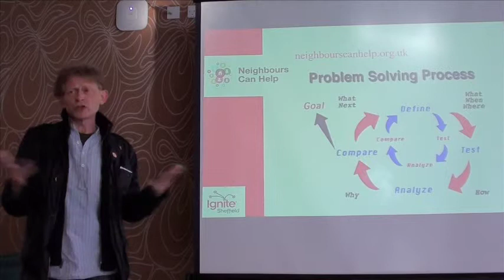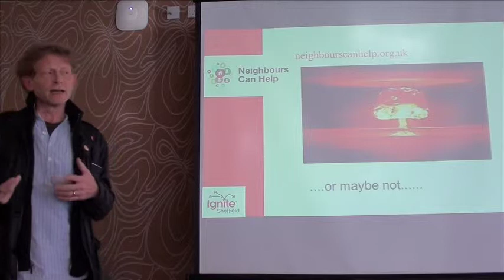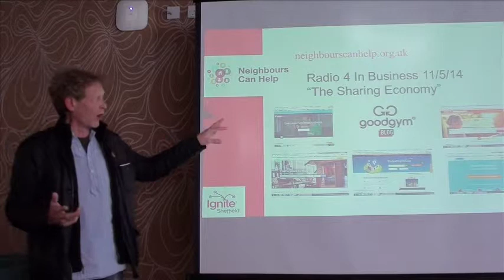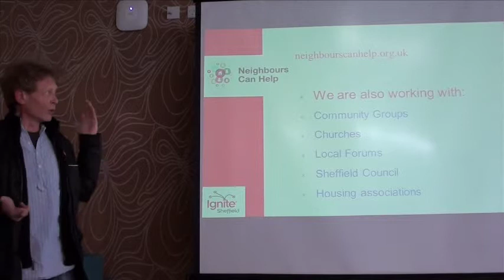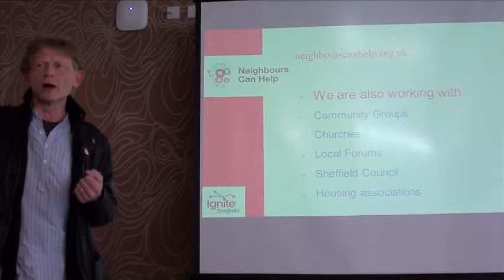IgniteSheffield#5 John Pickin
'Neighbours Can Help' is a community-focused organisation, which encourages neighbours to help each other, with the aim of creating more resilient, self-reliant and friendly communities. Through a secure web portal neighbours can offer help, and receive help from each other.